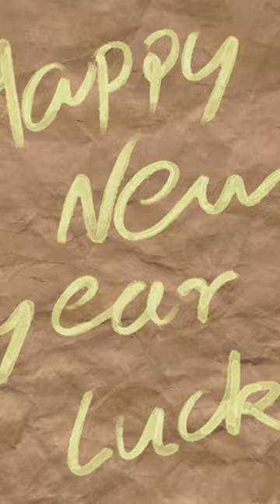💟The Bostanten chain bag looks terrific, doesn't it? vedio by @rememberwynn18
—Material: With a unique arrow shape quilted design, this womens crossbody bags made from genuine lamskin leather with gold hardware,durable and fashion. Features a front flap with turnlock closure and gold tone chain link shoulder strap.
—Structure: Interior 2 big compartment, 1 slip pockets, 1 zipper pocket, this top-handle handbag is roomy enough to store your cell phone, keys, money, wallet, makeups and so on.
—Using Occasion: This fashion bag goes well with any outfit, you can use the leather crossbody bags for travel, shopping, dinner party, school or dating. It is an ideal gift to celebrate on all occasions, such as Birthday, graduation, new job.